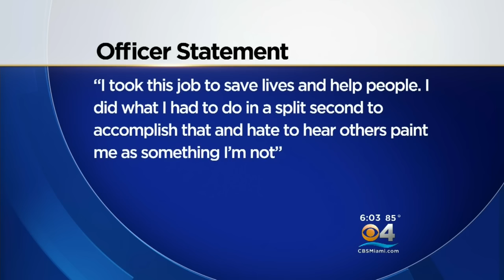PBA Says Officer Involved In Shooting May Have Been Aiming For Different Person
CBS Miami’s Hank Tester reports from Miami.